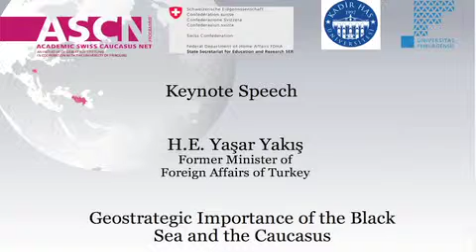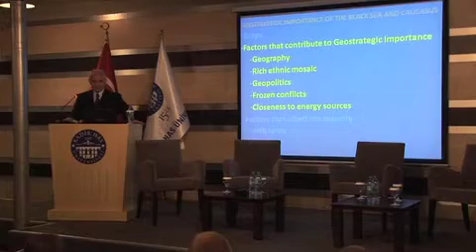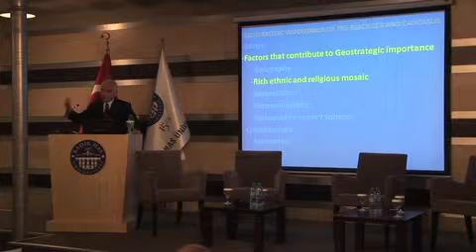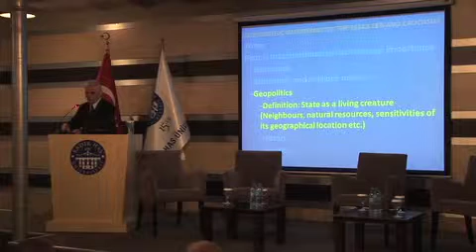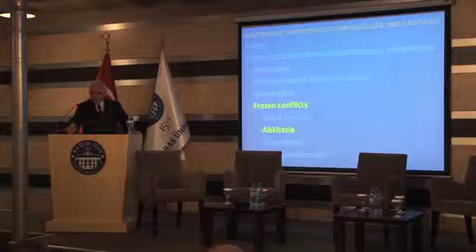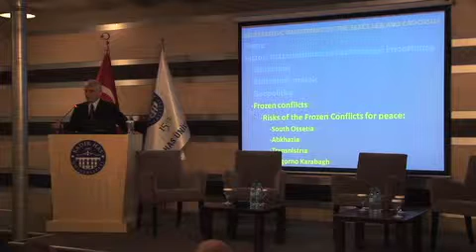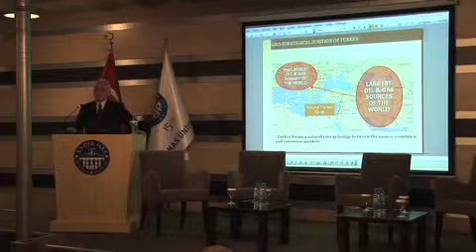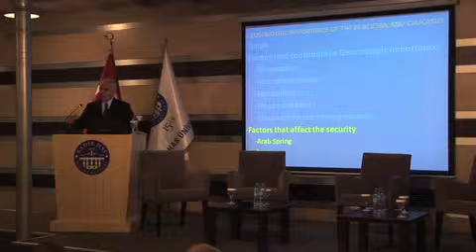ASCN KHAS & Keynote Speaker: Yaşar Yakış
The Academic Swiss Caucasus Net (ASCN), in cooperation with Kadir Has University, organized an international conference on Security, Democracy and Development in the Southern Caucasus and the Black Sea Region which took place in Istanbul on 11-13 October 2012.